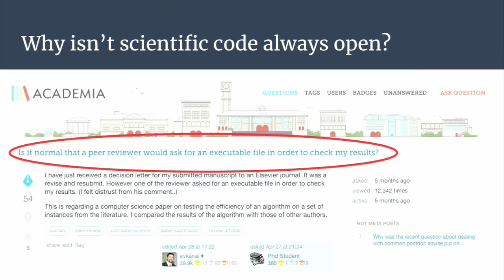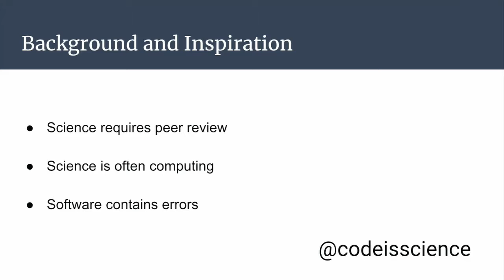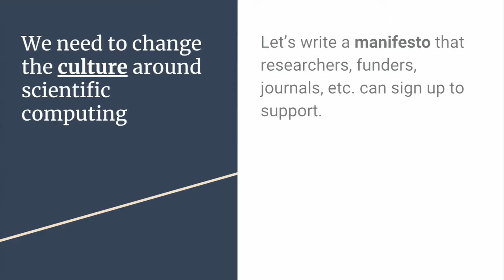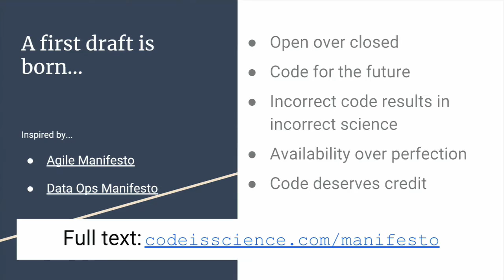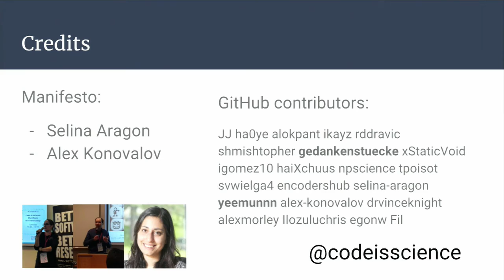20180628 Yo Yehudi: Code is Science: a manifesto for open source code in science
for details.